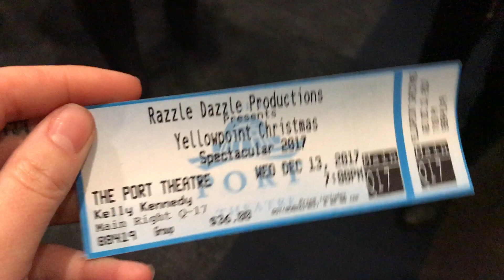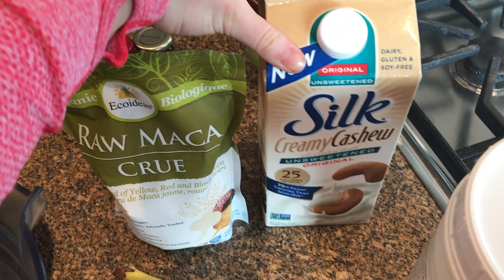CHRISTMAS SING ALONG || VLOGMAS DAY SEVEN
12 DAYS OF VLOGMAS

so basically i am vlogging for 12 videos, each vlog with include 2 days of fun (ish) activities in it hopefully! i have never done this before so I’m sorry in advance of my skillzzz… My promise to you guys and myself is to 1) eat full paleo 2) workout 5 x a week 3) no drinking 4) and VLOG!